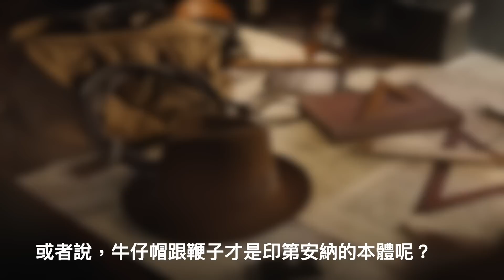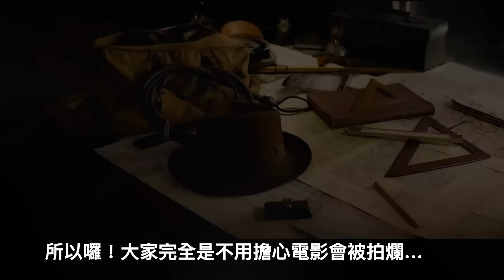W電影隨便聊_印第安納瓊斯：命運輪盤(Indiana Jones and the Dial of Destiny, 奪寶奇兵：命運轉盤)_懶人包總整理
印第安納瓊斯：命運輪盤，超級經典又要再出擊啦！
哈里遜·福特老當益壯對上邁茲·米克森，又是納粹，
這邊幫整理了是看電影前一定要知道的懶人包，
來看看是有多無奈，福伯最終退休前的畢業之旅啦！